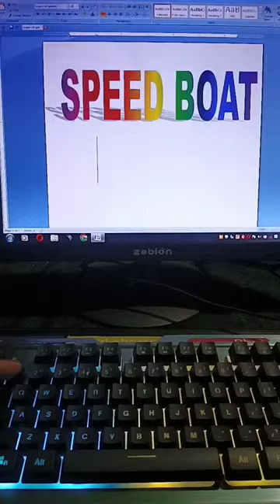Speed Boat🚤 Symbol in Ms Word 😱computerknowledge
iess vedio mai hum sehk lee gai Ms word Mai SpeedBoat🚤 ka symbol kise banatai hain...